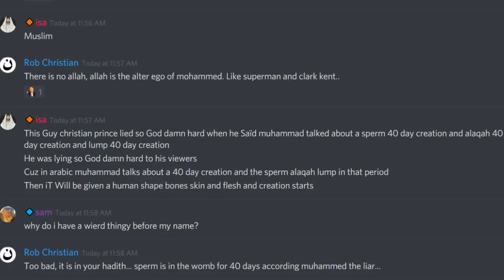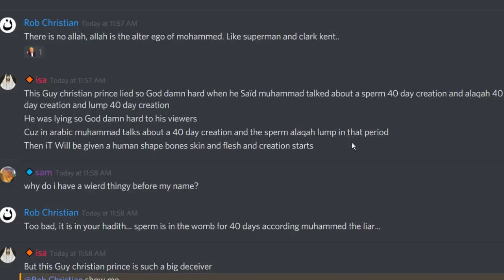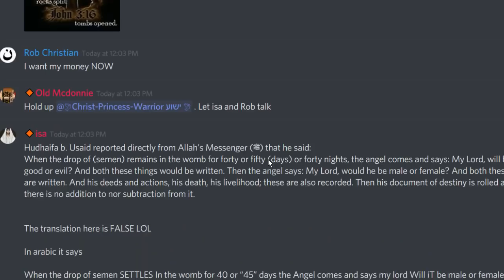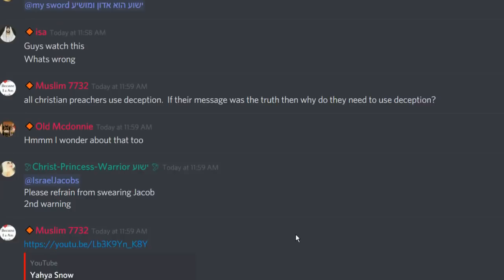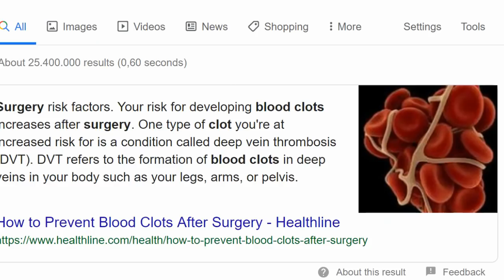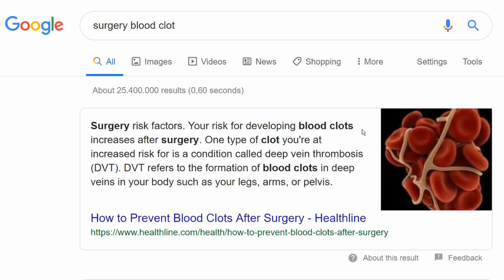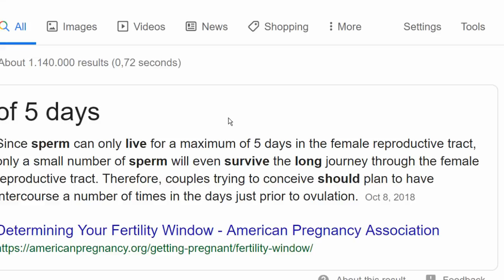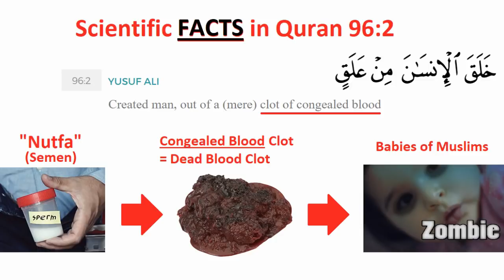MUST WATCH Muslim calls Christian Prince a Liar & challenges Me